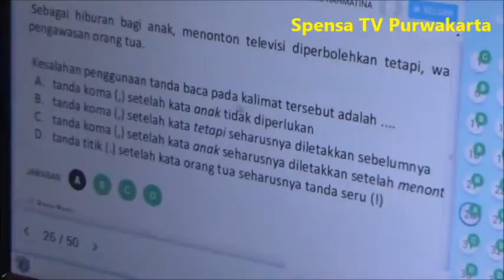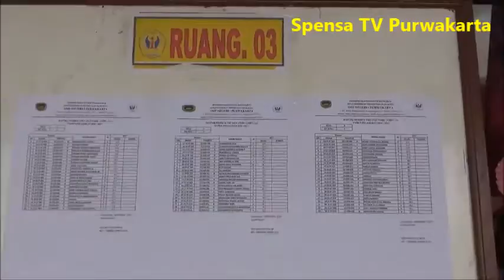TRY OUT ONLINE Part 2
PELAJAR TANGGUH PURWAKARTA ISTIMEWA